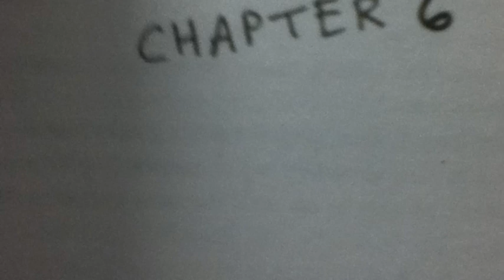Chapter 6 - Bud, Not Buddy